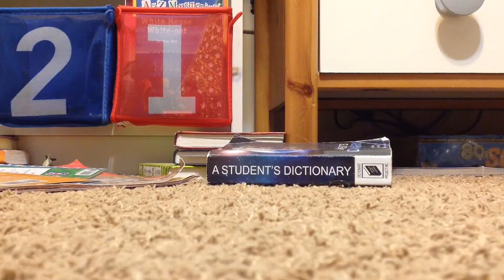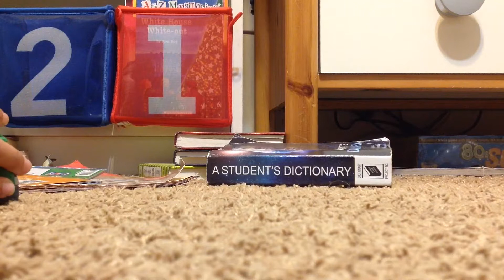2 garbage trucks